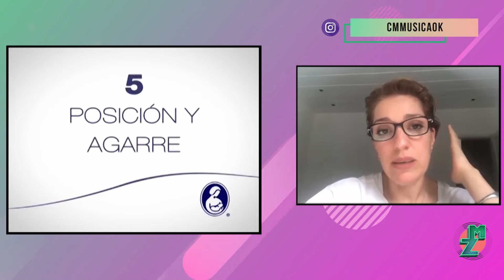Ligia Piro - Entrevista Modo Zoom 26 de Marzo de 2021